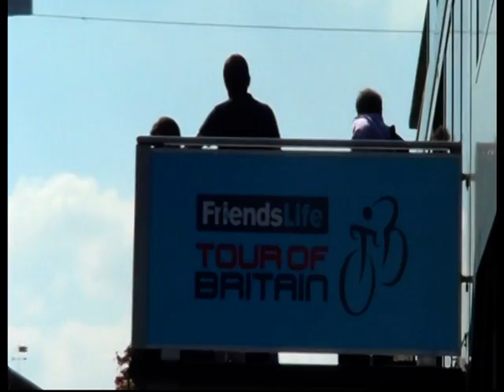The Tour Of Britian Devon Stage Finish 2014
Description join adr films on part 1/2 of the end of the Devon Stage of the cycling event in Exeter.
by adr films 2014 C